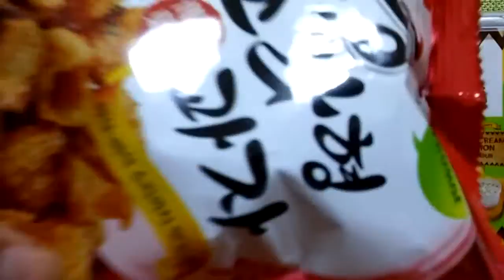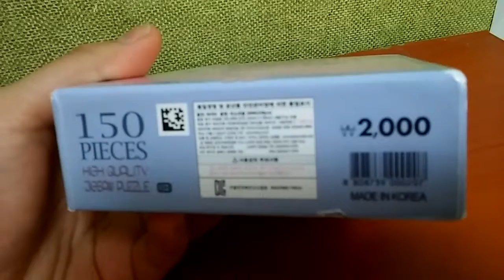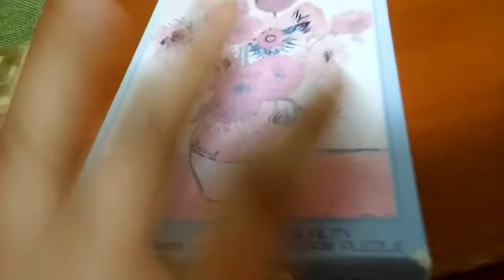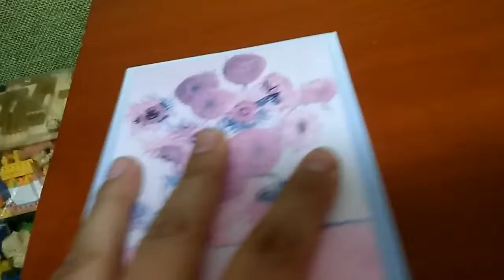2018 놀거리와먹거리 리뷰 entertainment and food review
안녕하세요 시청자분 골드님 미시카에요 반갑습니다 저의영상을 시청해주셔서 감사합니다 이번영상은 바로놀거리와 먹거리소개입니다 먼저소개 해드릴제품은 놀거리제품과먹거리식품입니다 과자는 저번에 보여드린 300원제품이고요 총10개를구매했는데 2500원정도나왔습니다 1개가격은300원이지만 10개를사면 50원씩할인해서 250원에구매했습니다 그리고퍼즐과 나노블럭은 산게아니고 아빠지인분 버리신다고 주신제품이에요 쓰던제품이긴하지만 그래도 감사히 잘쓸려고요 퍼즐은영상속 제품은다이소제품인것같습니다 영상에는 안나왔지만 원피스1000피스 제품있습니다 500피스제품도 있고요 아직맞추어보지못했지만 나중에한번 맞춰볼려고요 저의영상이 재미있으셨다면 구독&좋아요 눌러주시고 알림설정도 해주세요 저의 또다른채널인 카카오TV미시카채널과틱톡 미시카ASMR도 방문해주시고 영상시청해주세요 저의랜선아빠이신피터님을 소개할께요 이분은현재 휴식중이세요 ASMR이란 백색소음으로 자율감각 쾌락으로 뇌를 편안하게 해주고 심리적 안정을주는 소리에요 예를들어물소리&와 바람소리가 대표적이에요 유튜브에서피터ASMR님 검색하셔서영상을 보시고 재미있으시다면 구독&좋아요 눌러주시고 알림설정도 해주세요 감사합니다 저의영상을 보시고 조금이나마 힘이 되셨으면 좋겠어요 고맙습니다
Hello, Mr. Gold. Nice to meet you. This video is about entertainment and food. The first products I'm going to introduce are entertainment products and food products. The snacks are 300 won products I showed you last time. I bought a total of 10 snacks and they cost about 2,500 won. The price of one is 300 won, but if you buy 10, you get a 50 won discount and bought them for 250 won. And I didn't buy a puzzle and a nano block. I used to use it, but thankfully, I think the product in the video is Daiso. It didn't appear in the video, but there are also 500 pieces of One Piece products. I haven't tried it yet. Please visit my other channels, Kakao TV Michica Channel and TikTok Michica ASMR, and watch the video. This person is currently resting. ASMR is a white noise called ASMR, which is a sound of self-sensory pleasure that makes the brain comfortable and psychological stability. For example, the sound of water and wind is representative. Thank you I hope you can cheer me up after watching my video.